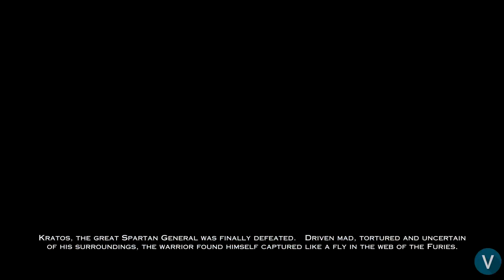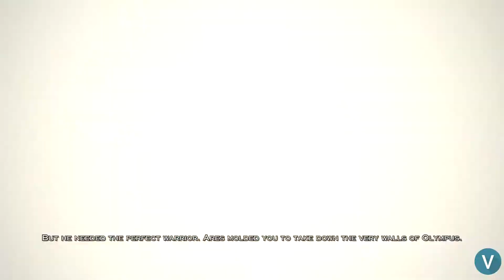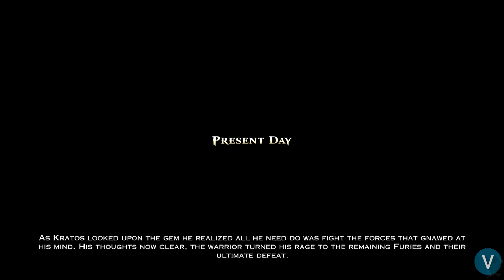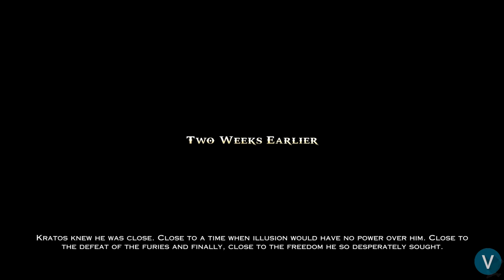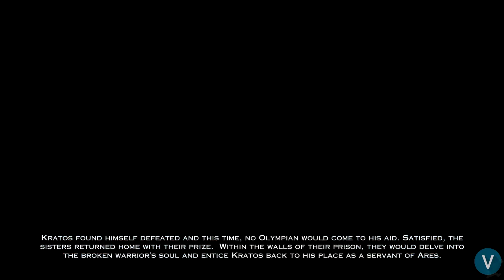God of War Ascension The Movie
READ ME

First movie from the God of War Saga

God of War Ascension: This video!
God of War II:
God of War III:
God of War (2018):